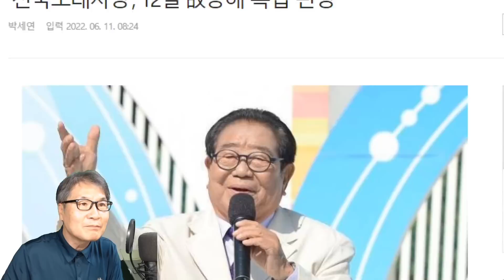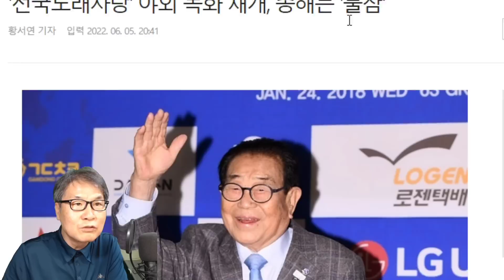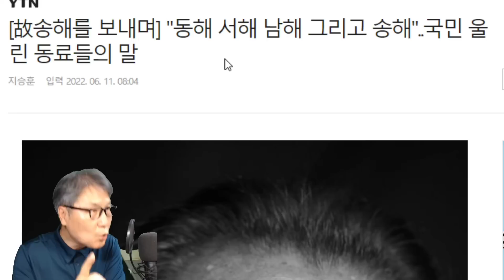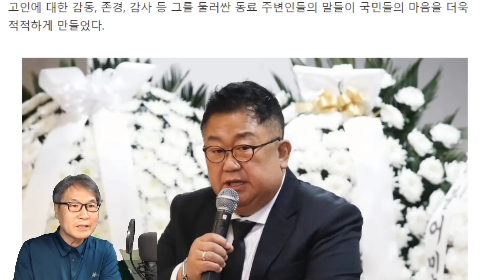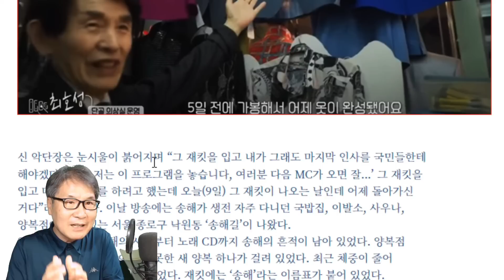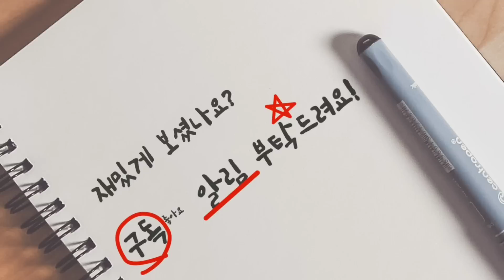송해 내일(12) 전국노래자랑 출연!? 고 송해 추모 특집 전격 편성! 새 양복 별세 후 도착! 이용식 추도사, "동해 서해 남해 그리고 송해" 화제!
송해 내일(12) 전국노래자랑 출연!? 고 송해 추모 특집 전격 편성! 새 양복 별세 후  도착!